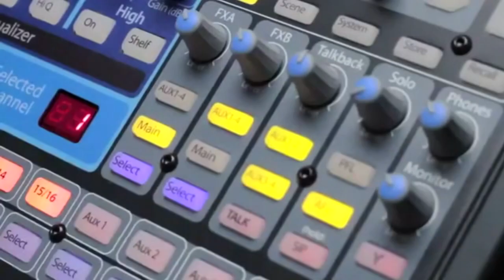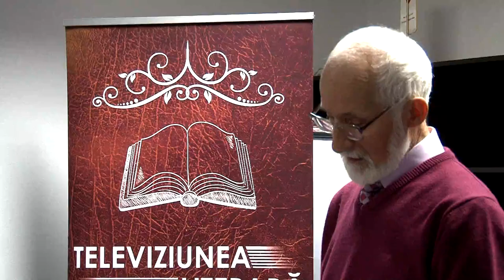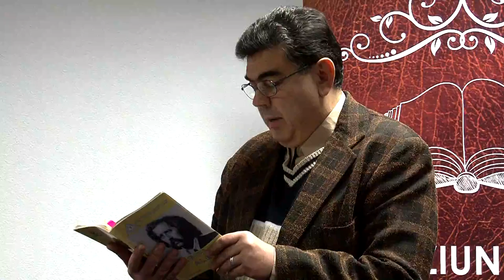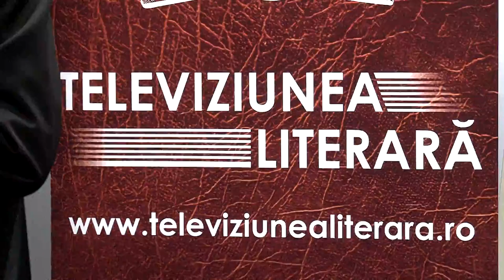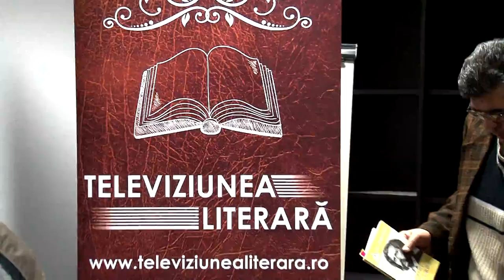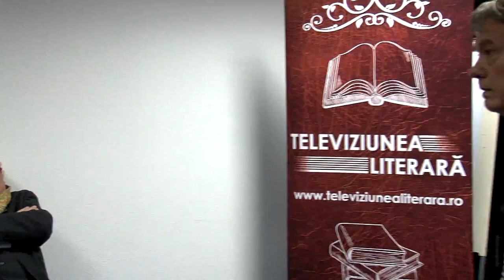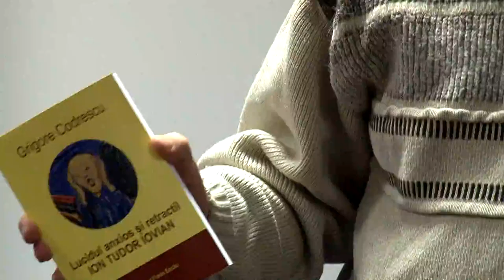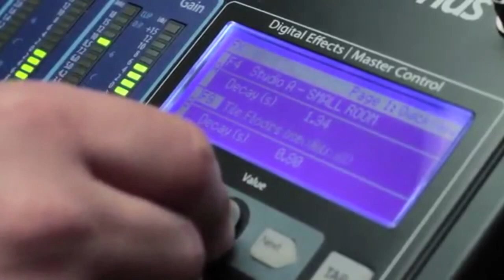Lansare de carte Grigore Codrescu la Bacau FILMARE TELEVIZIUNEA LITERARA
Lansare de carte Grigore Codrescu la Bacau FILMARE TELEVIZIUNEA LITERARA. Dacă ai o lansare de carte Televiziunea Literară vine si filmează evenimentul oriunde în România și Republica Moldova. Trebuie doar să suni la 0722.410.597 Succes !